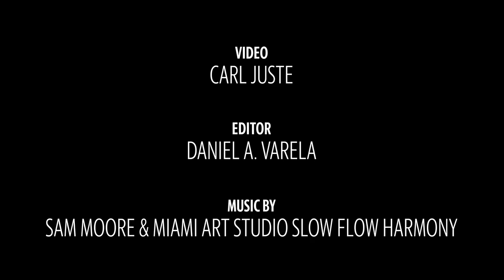Scenes from the Miami Beach Veterans Day Parade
People from all around South Florida gathered for the 11th Annual Veterans Day Parade on Ocean Drive in Miami Beach, Florida on Monday, November 11, 2019.
Video by Carl Juste & Daniel A. Varela/Miami Herald
More from The Miami Herald: